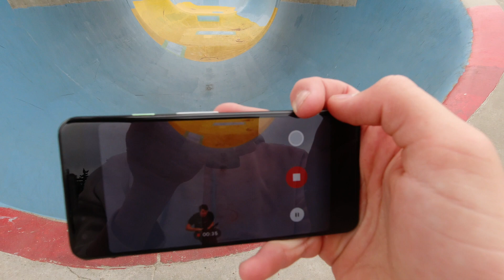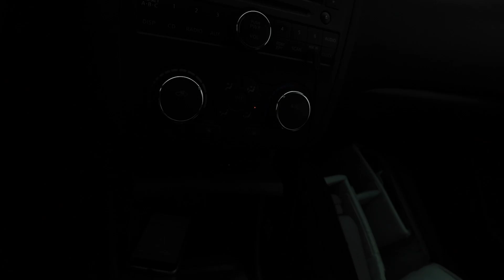I GOT LOST IN THE CITY!!!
Welcome to my reimagined vlog! I am going to be uploading more and more of these! I hope you enjoy this! Also I definitely did get lost in the city all alone. Find out more in the next vlog!